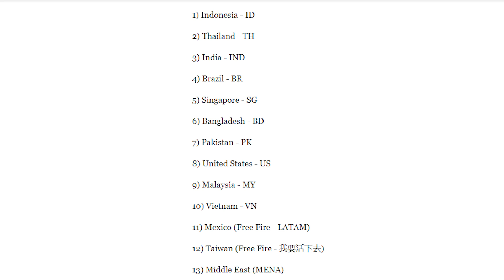This is the Best Server in Free Fire but Why?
The Best Server in Free Fire | Free Fire Popular Servers with Reason | Free Fire India | Free Fire Brazil | Free Fire Bangladesh | Which is the best server in free fire for Events and Free Diamonds | CanIstand - Sayant Gamer | Sayant ff

If You Liked Our Video Make Sure To

ABOUT CHANNEL✓

[Can I Stand is a channel where you can find multiple types of games, Gameplays e.t.c. we play to entertain our audience, our motive is not to harm or disrespect anybody through our videos. just watch for fun & entertainment. (Sayantan Dey)]